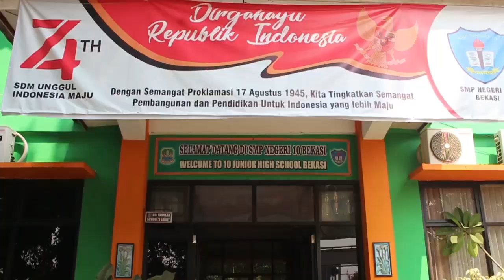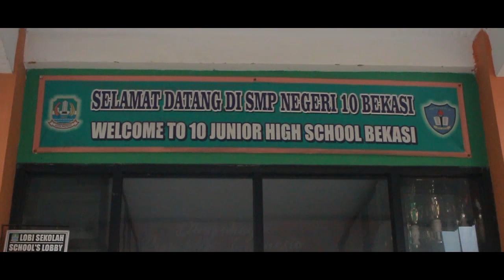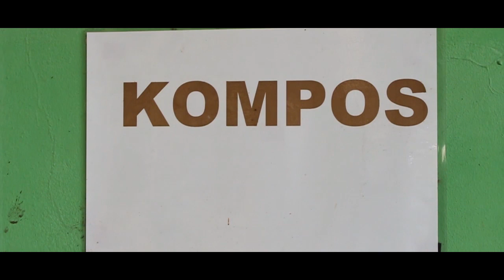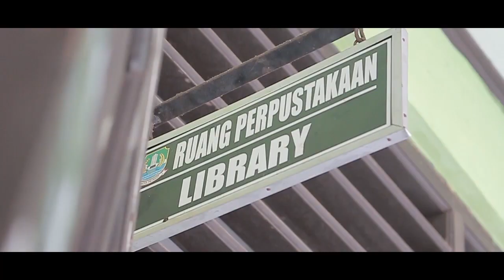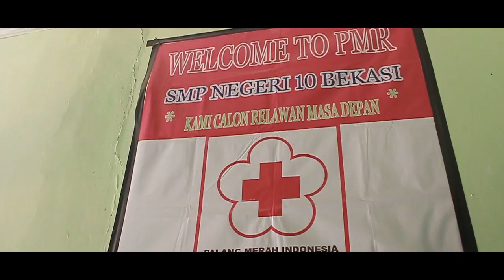PROFIL SMPN 10 KOTA BEKASI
Sekolah Adiwiyata Kota Bekasi